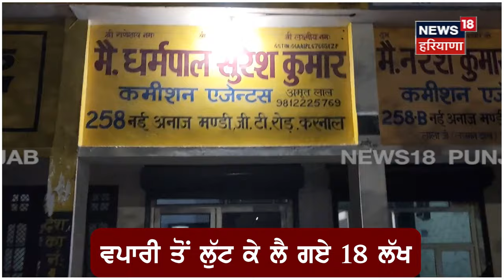Karnal News | ਬੰਦੂਕਾਂ ਨਾਲ ਲੈਸ ਹੋਕੇ ਆਏ ਕਾਰ ਸਵਾਰ ਲੁੱਟ ਲੈ ਗਏ 18 ਲੱਖ | Karnal Loot | Haryana News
News18 ਪੰਜਾਬ/हरियाणा/हिमाचल एक क्षेत्रीय न्यूज़ चैनल है जिसपर ਪੰਜਾਬ, हरियाणा, हिमाचल, देश एवं विदेश की खबरें प्रकाशित की जाती हैं | समाचारों क साथ-साथ इस चैनल पर समकालीन विषयों पर वाद-विवाद एवं विशेष सीरीज भी प्रकाशित होती हैं जो की काफी रोचक एवं सूचनापूर्ण हैं |n18oc_Karnal